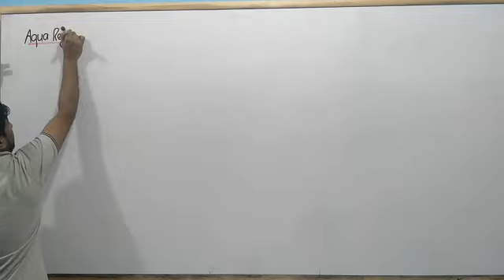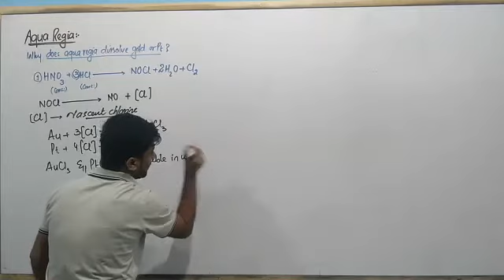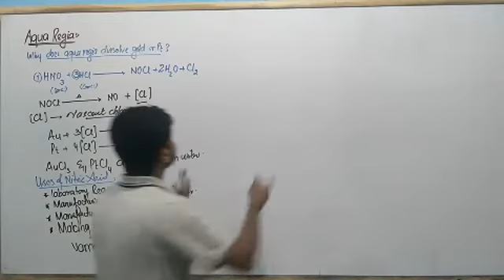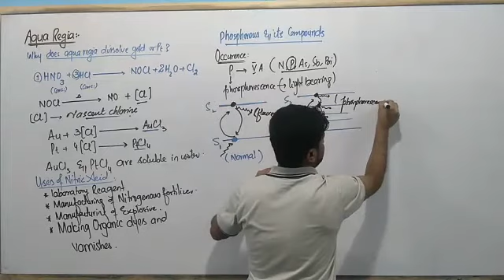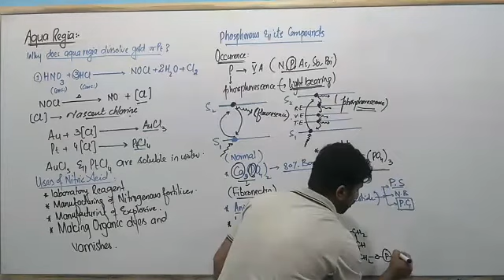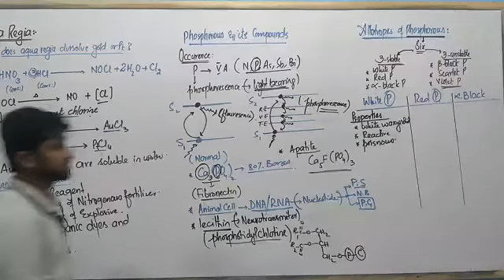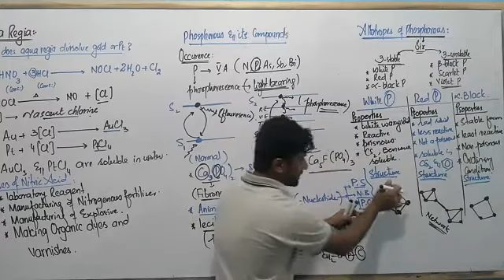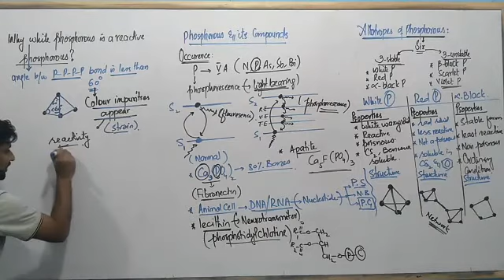Phosphorous & its compounds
Raoult's law states that the vapor pressure of a solvent above a solution is equal to the vapor pressure of the pure solvent at the same temperature scaled by the mole fraction of the solvent present: P solution=χsolventPosolvent.